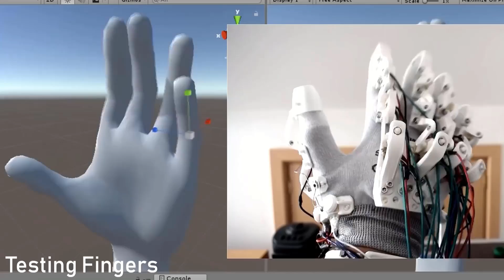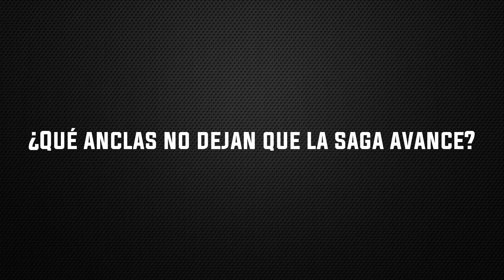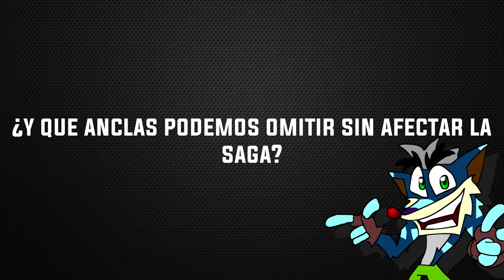La NO Evolución de Crash Bandicoot y Cómo Solucionarlo - KVN (El Insano - LuCrash - CrashWilly)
Hola chicos y chicas ¿Cómo debería Evolucionar la saga para no morir?
Que lo disfruten :3

Gente bonita que colaboró

00:00 Intro
02:46 ¿Qué ha hecho Crash? - TDYU
03:38 ¿Qué es Crash Bandicoot y su filosofía? - El Insano
06:37 Anclas que lleva la saga - LuCrash
11:35 Historia y como mejorarla - CrashWilly
20:47 Aprovechar el Mundo 3D - KVN
30:23 Final despedida
30:45 Mani??

Megumi del ending: @Alex_Toons